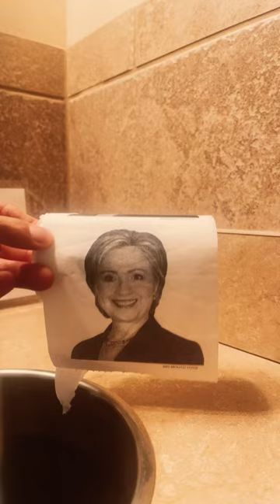Hillary Clinton toilet paper